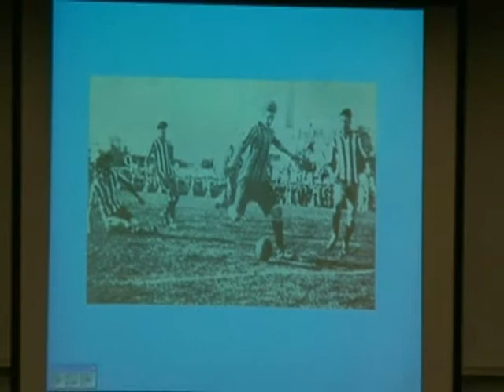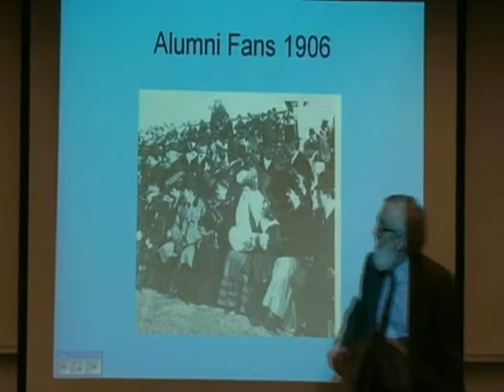St. Bonaventure University - The History of Soccer in Argentina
Dr. Joel Horowitz, professor of history at St. Bonaventure University, discusses his research on the history of soccer in Argentina.

Part of the Extraordinary Classroom Experience Series at St. Bonaventure University.